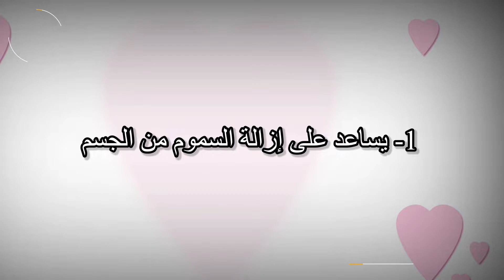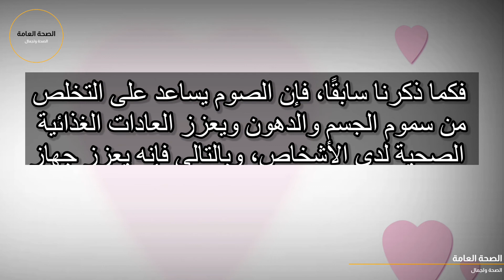الصحة العامة -تعرف على أبرز | 8 فوائد |صحية للصوم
للصوم فوائد كثيرة على الإنسان، فهو يساعده على ضبط النفس والتقليل من العادات السيئة، والتقرب إلى الله، إلا أن فوائد الصوم لا تقتصر فقط على الجوانب الروحية والنفسية، بل إنها تشمل أيضًا الفوائد الصحية، وفيما يلي 8 فوائد صحية